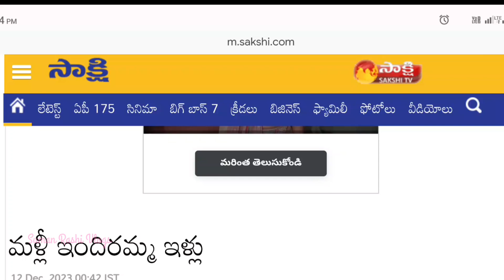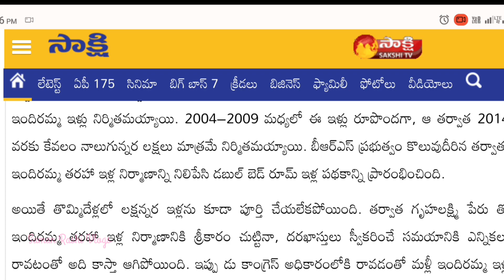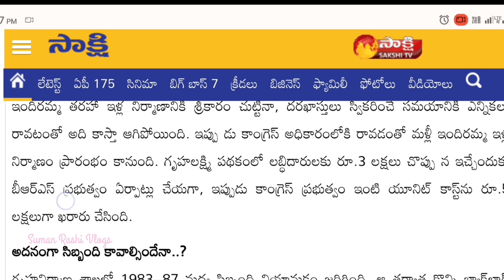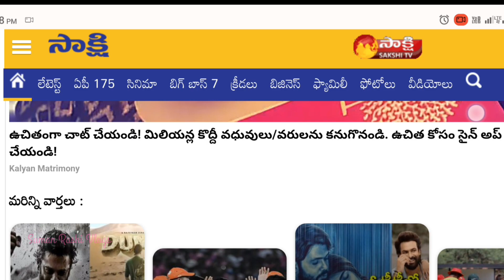ఇందిరమ్మ ఇల్లు 🏘️🏡పథకం కొరకు ధరకాస్తు చేసుకోండి | indiramma illu scheme 2023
ఇందిరమ్మ ఇల్లు పథకం కొరకు ధరకాస్తు చేసుకోండి | indhiramma illu in telangana |

indiramma illu registration, indiramma illu scheme 2023, indiramma illu 2023, indiramma illu scheme congress, indiramma illu scheme 2023 in telugu,